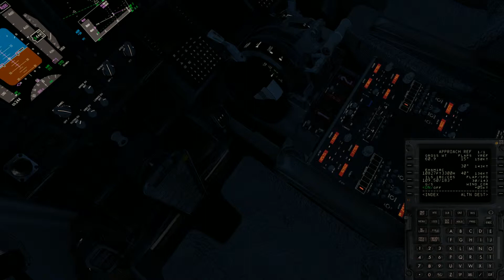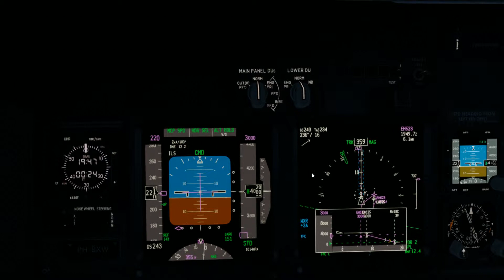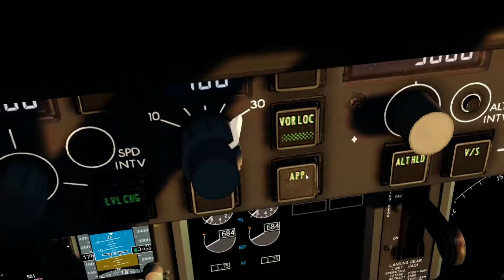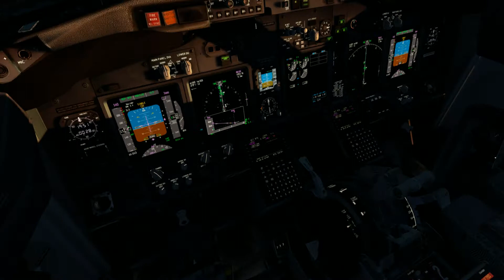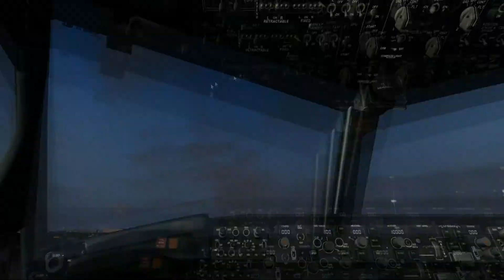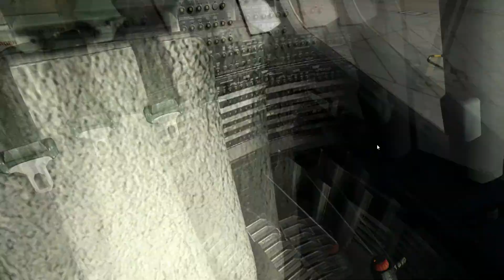P3DV4.5 HD | Competent controller handles emergency at Schiphol | VATSIM | KLM B738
This is why I love vatsim. Competent controllers. Thank you!

Additional info:
Origin: Brussels (EBBR)
Flight number: KL1762
Landing rate: -169 fpm

Linkin Park - in The End (Evoxx Bootleg)